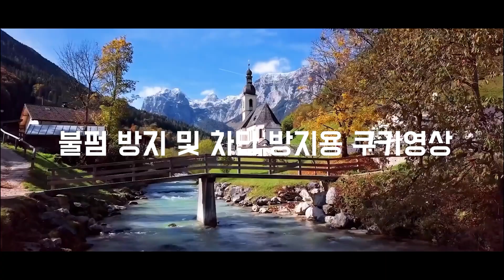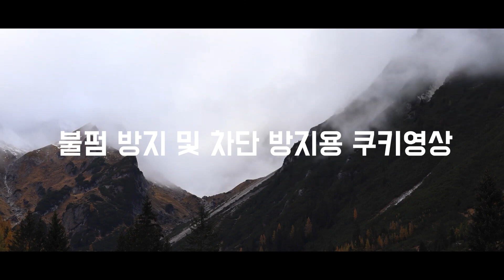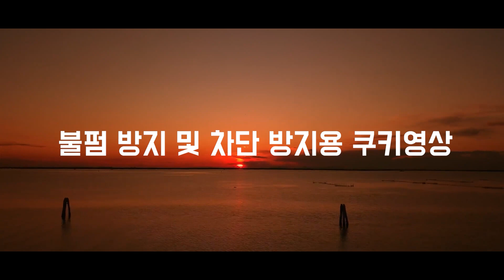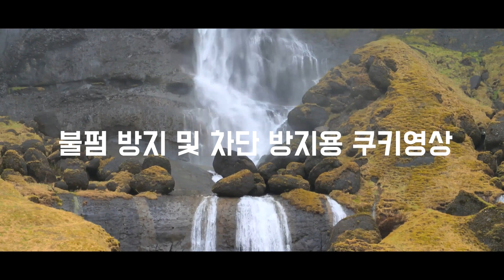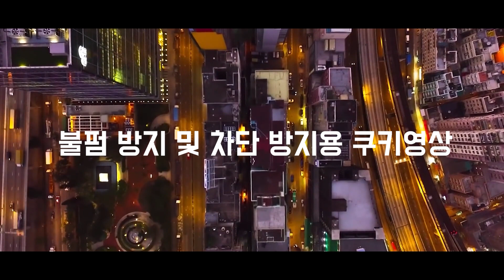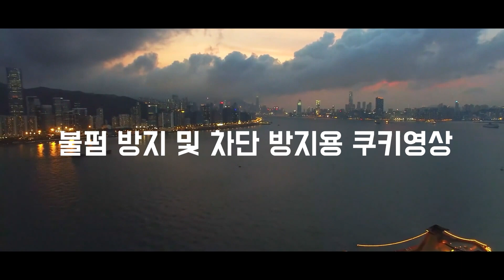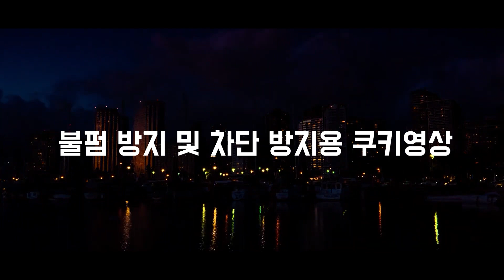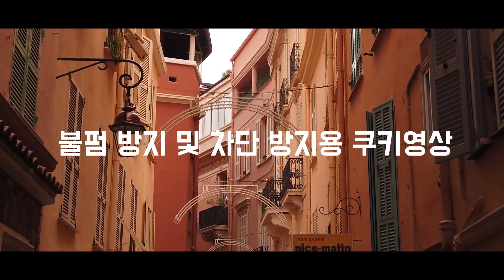[𝐏𝐥𝐚𝐲𝐥𝐢𝐬𝐭] 데이식스 노래 모음｜DAY6 best songs playlist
💗 유튜브 규정에 따라 일정 조회수가 넘으면 광고가 자동으로 발생 될 수 있습니다.
💗Advertising is automatically inserted and the proceeds are paid to the original author of the song.